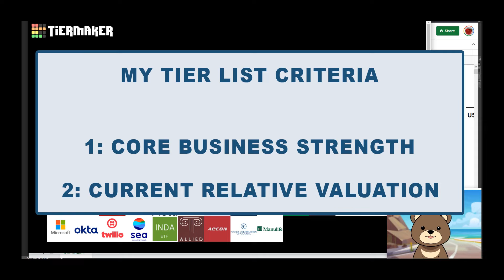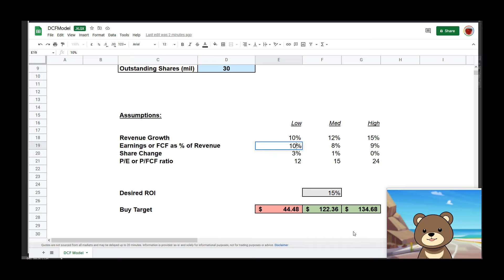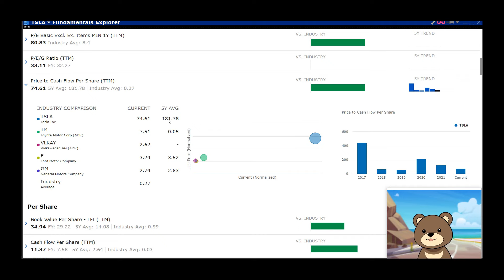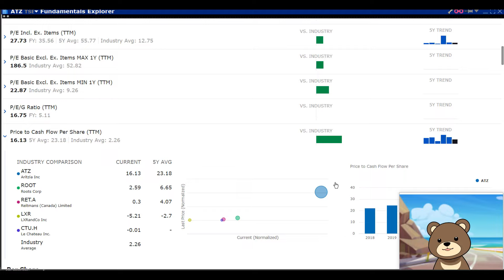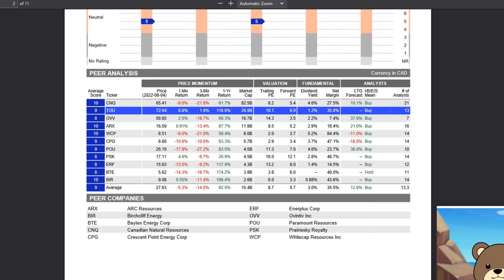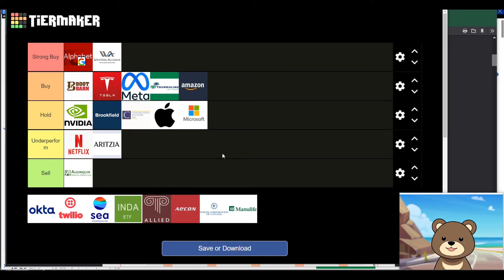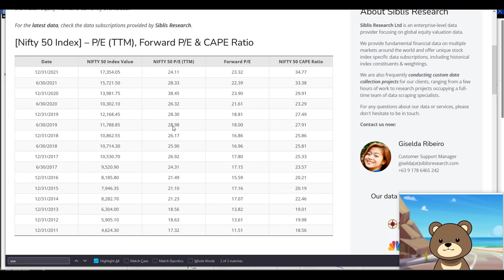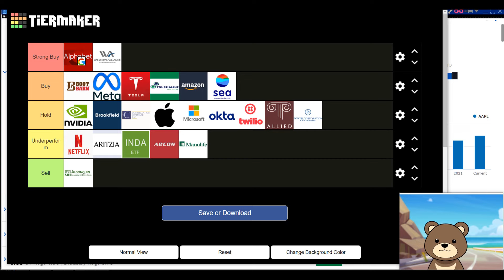My stocks tier list 2022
You've asked for my take on some of hot stocks. So here are my thoughts on each one. Thanks for all the suggestions. Hopefully this will help you with any stock buying decisions you may have in the months ahead.

Feel free to organize these companies in your own tier list.

📃 Want to share your tier list with me? 📃

I'd be interest to know how you would rate these stocks. Send me an image on Twitter.

You can also post a link to a screenshot in the YouTube comments below, or reach out to me through any of the other methods at the bottom of this video description.

⌚Video Chapters:
0:00​ Intro to stock tier list.
0:30 Alphabet  (GOOG) AKA Google.
1:11 Boot Barn Holdings (BOOT) and DCF calculator.
9:48 Western Alliance (WAL).
14:06 Tesla (TSLA).
15:45 Nvidia (NVDA).
17:52 Meta Platforms (META). Used to be Facebook.
19:30 Netflix (NFLX).
20:56 Aritzia Inc (TSE:ATZ).
23:07 Brookfield Asset Management (BAM).
23:44 Algonquin (TSE:AQN).
27:59 Tourmaline Oil Corp (TSE:TOU).
29:49 Amazon (AMZN).
30:50 Constellation Software (TSE:CSU)
31:53 Apple (AAPL).
32:55 Microsoft (MSFT).
35:48 Okta inc (OKTA).
37:24 Twilio (TWLO).
38:13 Sea Limited (SE).
40:06 iShares MSCI India ETF (INDA).
43:15 Allied Properties REIT (TSE:AP.UN)
45:10 Power Corp of Canada (TSE:POW).
47:07 Manulife (TSE:MFC).

📜Sources:
Thanks to tier maker for the platform.